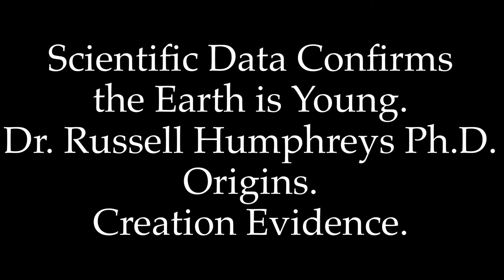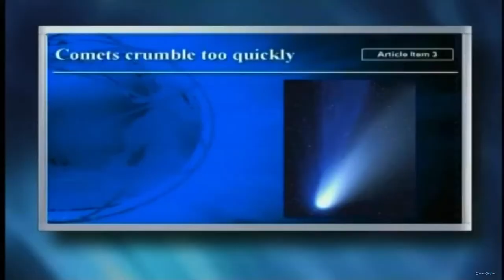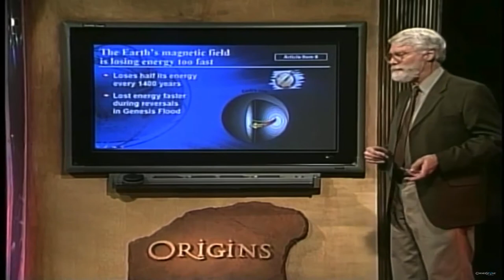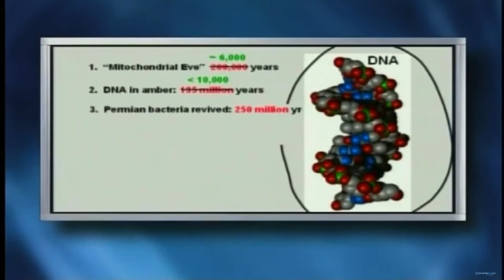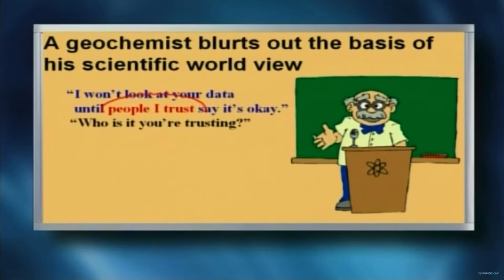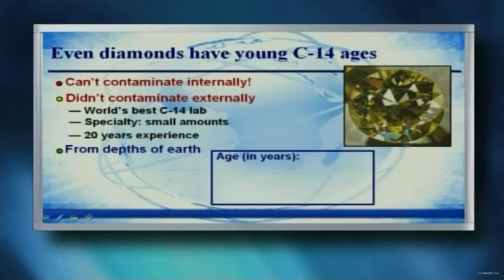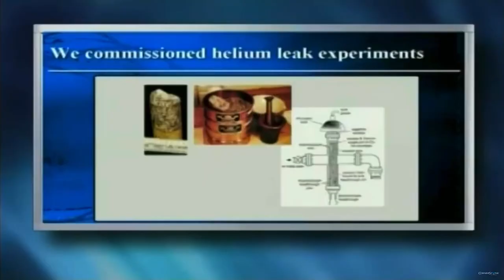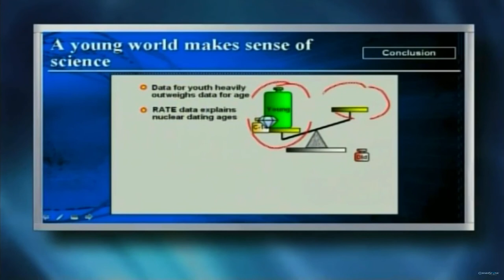Scientific Data Confirms the Earth is Young. Dr. Russell Humphreys Ph.D. Origins. Creation Evidence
Dr. Russell Humphreys believed in the theory of evolution, he explains what changed his mind. In this video he presents a collection of evidence that confirms the earth is young.
1. Distant galaxy magnetic fields are young.
2. Comets crumble too quickly.
3. Sea floor mud accumulates too fast.
4. The sea isn’t salty enough.
5. The Earth’s magnetic field losing energy too fast.
6. Mercury’s magnetic field is young.
7. Biological material decays too fast.
8. D. N. A. decays within 10 thousand years.
9. Dinosaur are found with blood cells.
10. There are not enough Stone Age graves.
11. Written history is too short.
12. All fossils have young carbon 14 ages.
13. Carbon 14 Is found in diamonds.
14. Helium is still found in zircon, gives very young age.
This is a great video to share, Dr. Humphreys explains how to access further  evidence, and references technical material for the scientifically minded   and the non scientific audience. He has published scientific predictions which were later proved to be accurate!